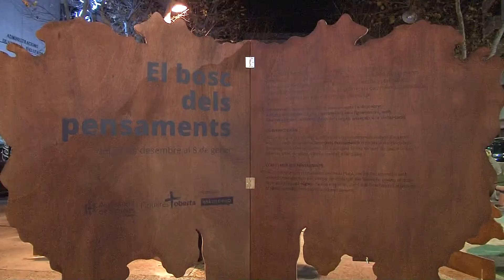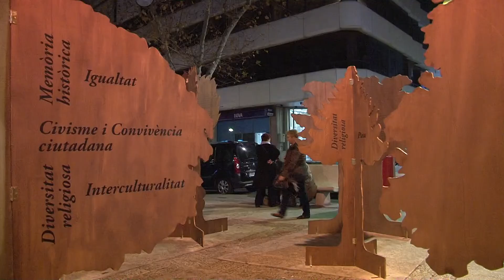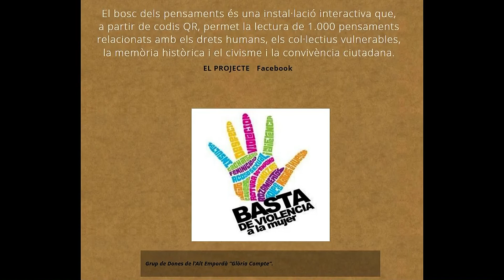Inauguren 'El bosc dels pensaments' a la plaça de la Palmera de Figueres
Es tracta d'una instal·lació interactiva a partir de codis QR que permet la lectura de 1.000 pensaments relacionats amb els drets humans, el civisme o la convivència. Hi han actuat el trio Madesku i el Figueres Gospel Choir.